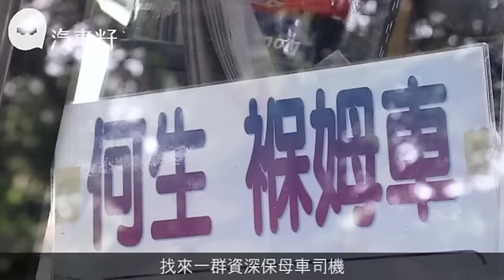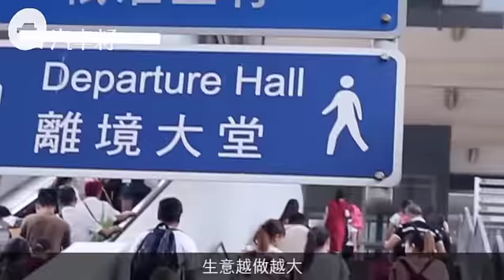【開學了】與怪獸家長角力 保母車司機頂硬上